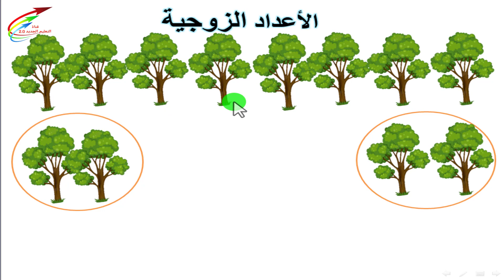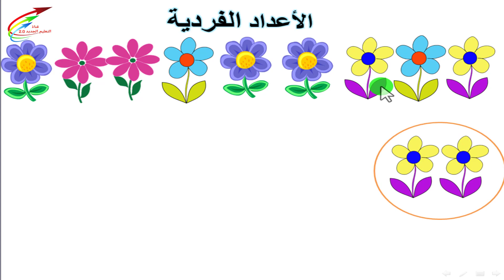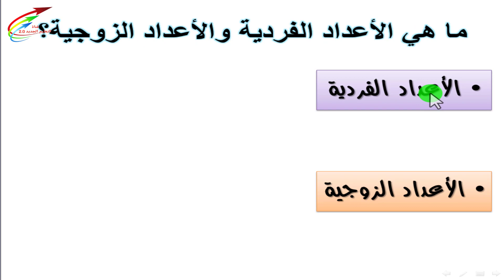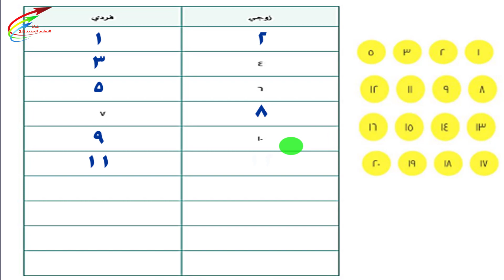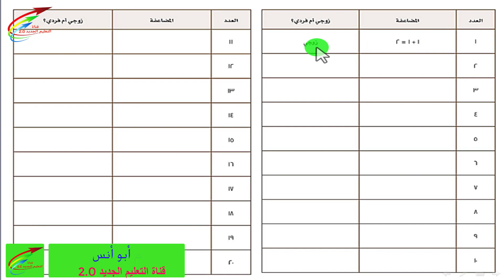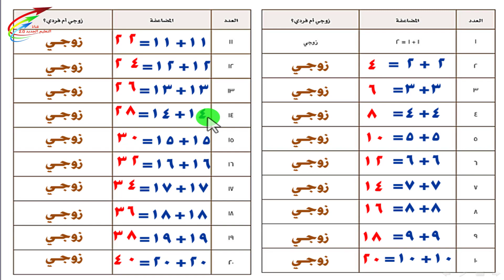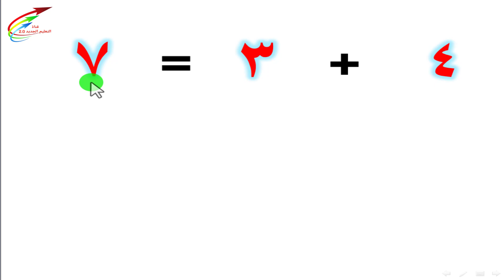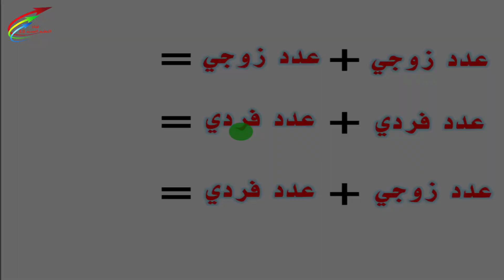الدرس71 إلى الدرس 73 // الأعداء الفردية والأعداد الزوجية// رياضيات ثانية الترم الثاني